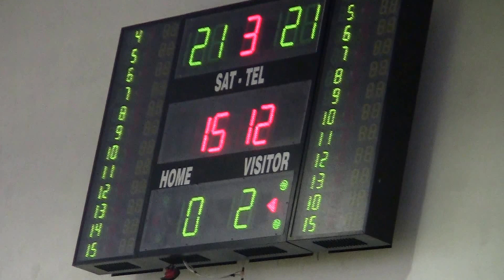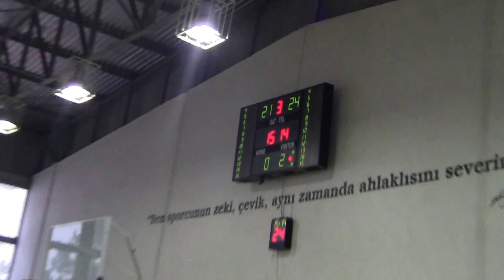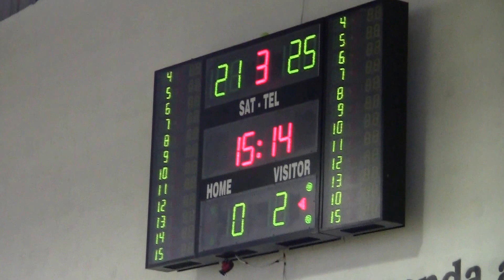YBU - T.H.K. Üniver Bayan Voleybol Müsabakası 10.12.2013-1